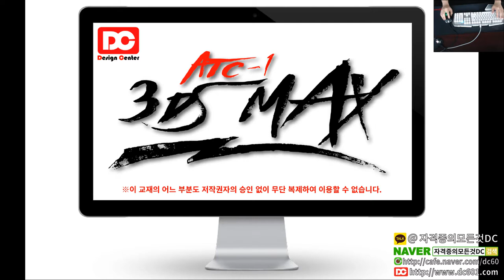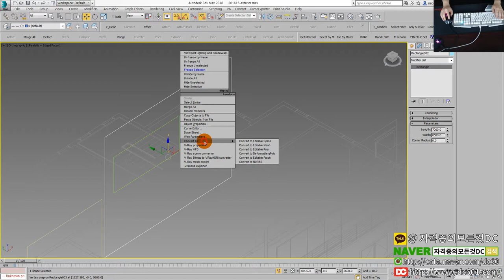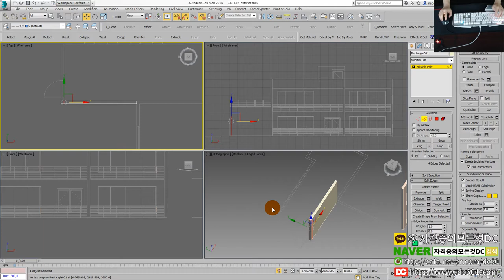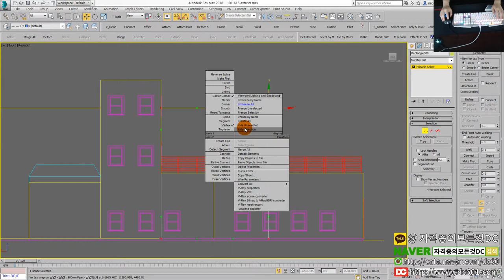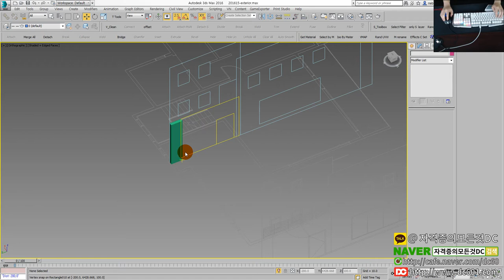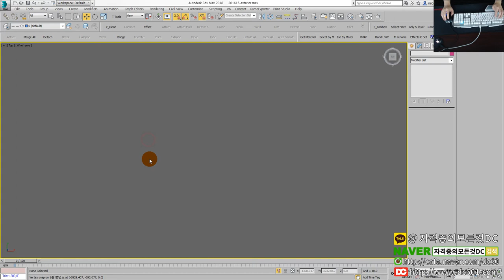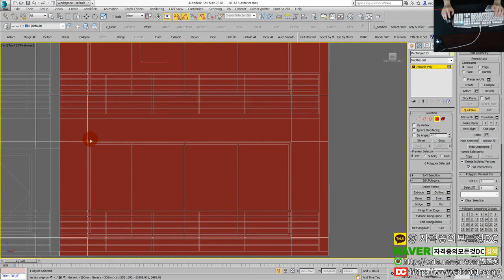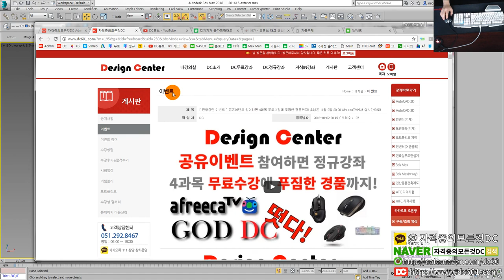[3ds Max 1급][ATC 1급] Part.02 - 건축외벽 모델링 [3dmax강좌][3d맥스강좌][3dmax2급][3dmax자격증][전산응용건측제도기능사][자격증의모든것DC]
👨‍👩‍👦 단체 카톡방